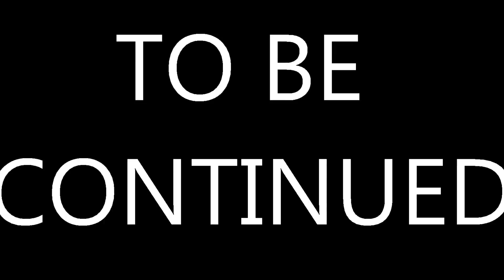LITTLEST PET SHOP: Farm Ways #4